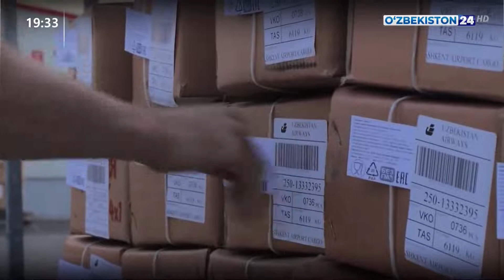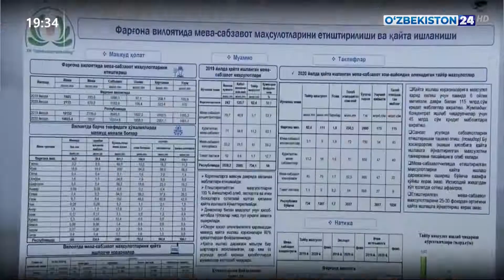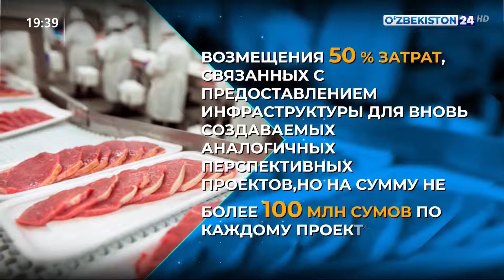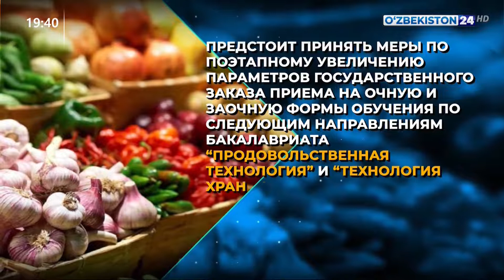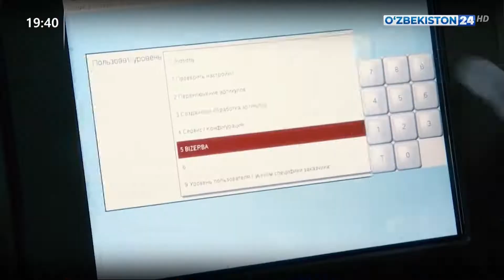Комментарий к Постановлению Президента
Комментарий к Постановлению Президента «О мерах по ускоренному развитию продовольственной промышленности республики и полноценному обеспечению населения качественными продуктами питания»